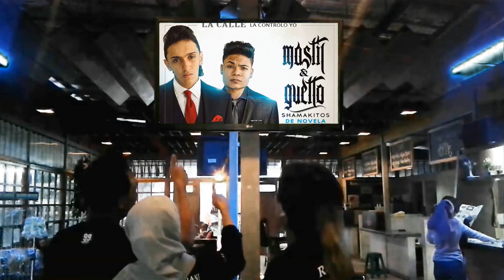Nos quisieron METER A LA CÁRCEL por grabar video N0POR! con Los Hermanos HD (History time)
Hace mucho tiempo que pedían una colaboración con Los Hermanos HD como los viejos tiempo, y pues aquí esta! Aunque si estoy del otro lado del mundo eso no nos impide que hagamos vídeos juntos. Espero que les guste y que lo puedan compartir.

Me ayudan a compartirlo? GRACIAS

Si la vida te da la espalda, sácale el dedo y ve mis videos xD
Me gusta hacer esto y necesito tu apoyo.